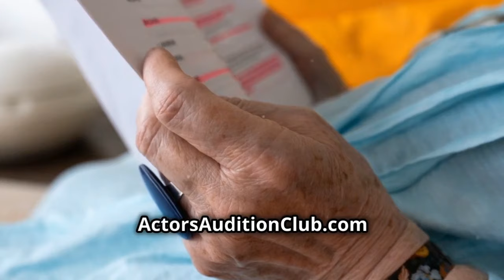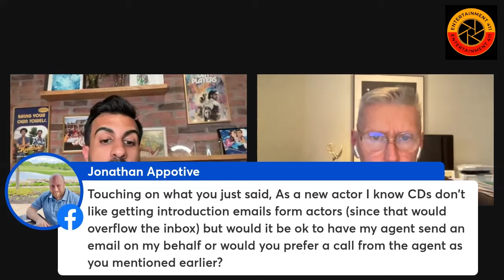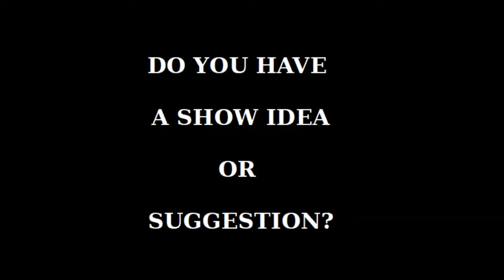Q&A WITH CASTING DIRECTOR JON COMERFORD - e411 - Episode #4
On this episode we shine the spotlight on Emmy Award Winning Casting Director Jon Comerford

Jon answers 10 Questions, take us thru his journey of becoming a Casting Director, provides insightful knowledge and information for talent (and agents).

BIO:  Jon Comerford is a three-time Canadian Screen Award winner for Best Casting in a Television Series, winning at the 2nd Canadian Screen Awards in 2014 for Bomb Girls, at the 6th Canadian Screen Awards in 2018 for Cardinal, at the 8th Canadian Screen Awards for Schitt's Creek and an Emmy Award winner for Outstanding Casting for a Comedy series at the 72nd Primetime Creative Arts Emmy Awards for Schitt's Creek.

Jon's impressive credits also include television shows such as CTV’s Due South, HBO’s Monk, CBS’s Star Trek: Discovery, HBO’s Call Me Fitz, and ABC’s Combat Hospital.

Jon is also proud to have worked on Shaw’s Bomb Girls and CTV’s Cardinal, both of which won him Best Casting honours at the Canadian Screen Awards.

On the big screen, his work can be seen in RARE BIRDS, UNLESS, and SEVEN TIMES LUCKY, among others.

Comerford has also lent his exquisite eye for finding and shaping talent to the stage, most notably when he worked side-by-side with The Who’s Pete Townshend on the 1995 Toronto production of “Tommy”. Together they assembled a completely new cast made up entirely of Canadian performers.

** OUR HOST **
FARID YAZDANI

Farid Yazdani is a Canadian actor best known for his role as Oscar Wallace in the upcoming series Moonshine (2021).  Farid has also appeared in Suits (2011), Titans (2018), The Boys (2019) and more. He won Best Short at the Canadian Comedy Award in 2018 for his original pilot, Day Players (2024), of which he is the creator and series lead. Day Players (2024) is being developed into a series set to release in late 2024. Farid is a recipient of the 2023 Reelworld Trailblazer award.
Farid is represented by Bryan Misener of The Characters

OUR AMAZING TECH GUY
EVAN GILMORE

Evan was born in Ottawa and moved to Vancouver to pursue acting. He has starred in productions like "A Dog's Way Home", "Man In The High Castle", and most recently "Alaska Daily".  Though primarily pursuing acting, he is also technically minded, and enjoys doing behind the scenes work as well!
Evan is excited to be a part of this great team, and hopes to bring you lots more amazing and informative livestreams!
Evan is represented by Mauren Goodwill of Mo Good Talent

ACTORS AUDITION CLUB

Need a selftape?  This is the place for you!
Since 2017, Actors Audition Club has helped hundreds of actors shoot thousands of standout auditions, nail the callback, and book lead roles in dream projects. Get started with audition tips, tools, and training:

MiTRIBE MEDIA

MiTribe Media is a multi-media entertainment company founded with the goal of growing and supporting the Vancouver film, television and music industries. Our mission is to provide a platform for emerging artists to create and share their work. The directors fresh out of film school, the writers ready to share their first draft, the actors eager for their first role on camera, and all others with creativity and talent who have not yet had their chance to shine; they are our tribe. We aim to amplify their voices, so they can share their stories with the world.
PRESENTED BY:

ENTERTAINMENT 411

'The Entertainment 411 Show' (formerly 10 Questions) is your ultimate backstage pass to the Canadian entertainment industry!! Hosted by Farid Yazdani and Co-Hosted by Sarah St. Fleur ... our mission is to make this show an exclusive gateway to the movers and shakers of the industry.

eBOSS CANADA

(E)ntertainment (B)usiness (O)ne-(S)top (S)hop
The news and information hub for the Canadian Entertainment Industry